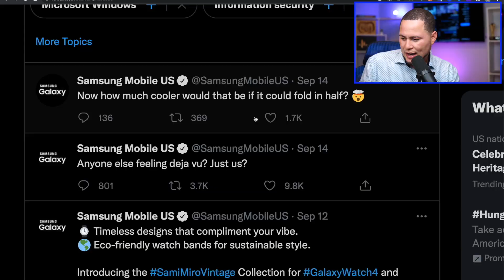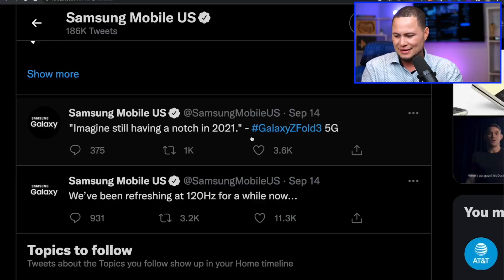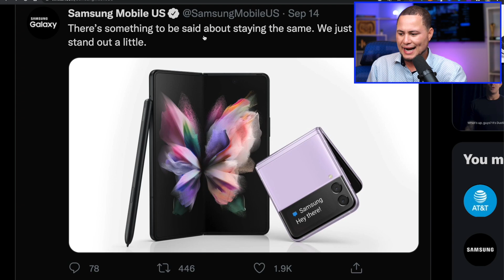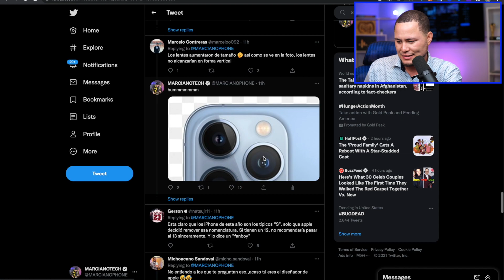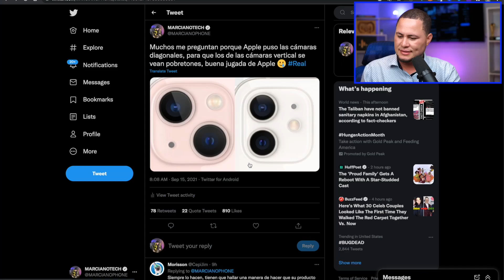SAMSUNG HUMILLA APPLE Y iPhone 13 !!!!!!!!!!!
SAMSUNG HUMILLA A APPLE Y SU iPhone 13
TE QUIERES GANAR UN iPhone 13 Pro Max? ATENTOS!!!